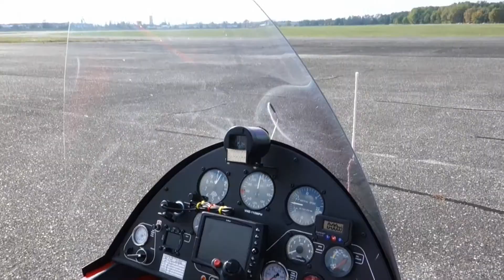MOTOLOTNIARZE w Lubinie - kilka chwil